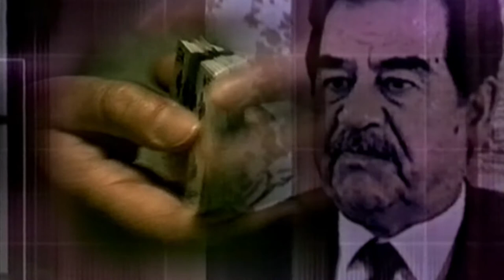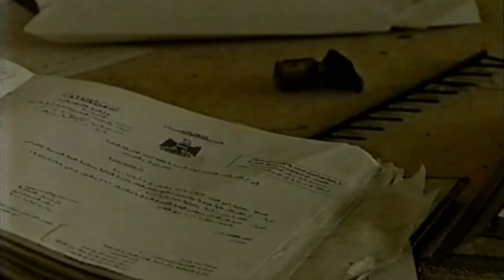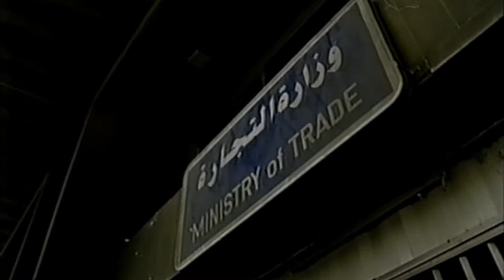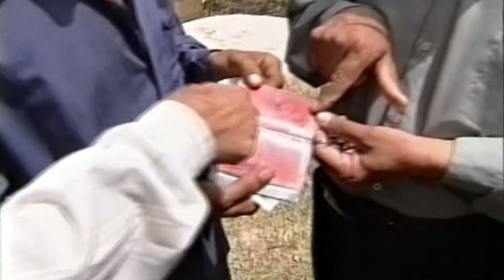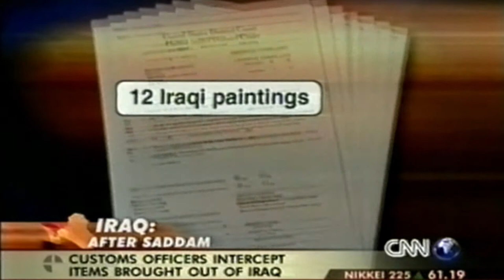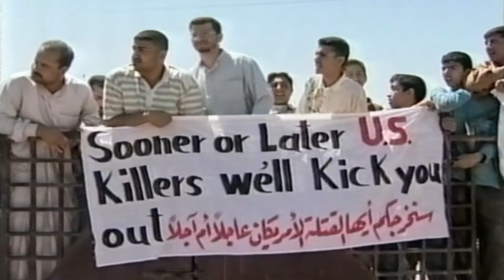Gulf War 2 Operation Iraqi Freedom 2003 Daily TV 76/79